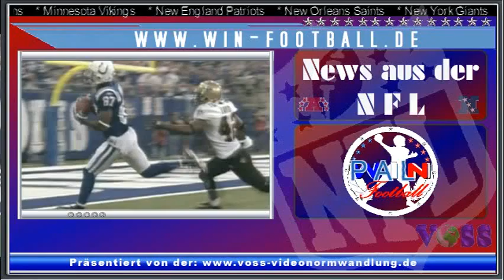Am 31.10.2010 sind die 49ers das Heimteam im Wembleystadion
NFL, American Football News, 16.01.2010